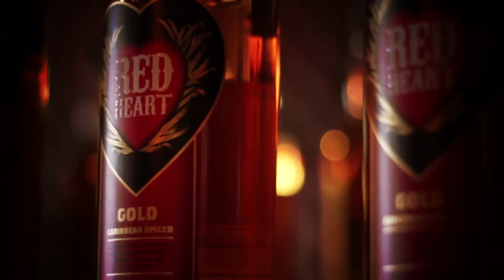Style Your Ride Cafe Racer handover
Victor Matfield hands over the winning bike to an extremely stoked Bennie Fourie! Keep your eyes on our Facebook page as we will be revealing the epic bike build video from start to finish this week.